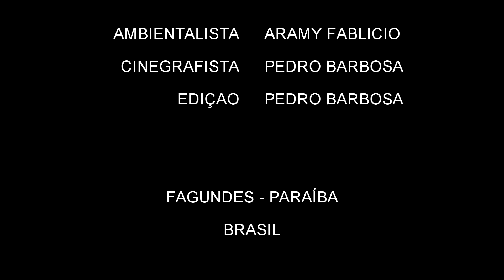FILHOTINHO DE GAMBÁ RESGATADO - FAGUNDES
FILHOTINHO DE GAMBÁ RESGATADO, CUIDADO E LIBERTADO NA NATUREZA